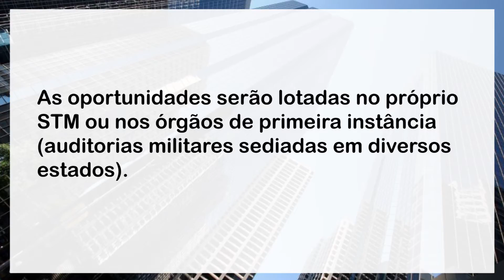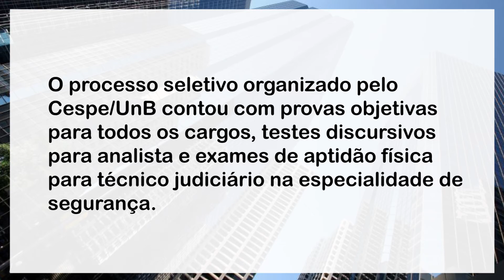Concurso Justiça Militar da União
Está em análise na Câmara dos Deputados, o Projeto de Lei (PL) 1.184/15 do Superior Tribunal Militar (STM), que pretende criar 240 vagas na Justiça Militar da União, as quais serão preenchidas por meio de concurso público. Quando aprovadas, as oportunidades serão lotadas no próprio STM ou nos órgãos de primeira instância (auditorias militares sediadas em diversos estados).